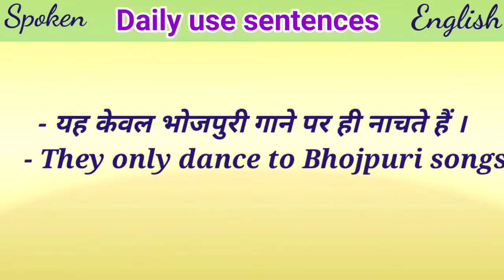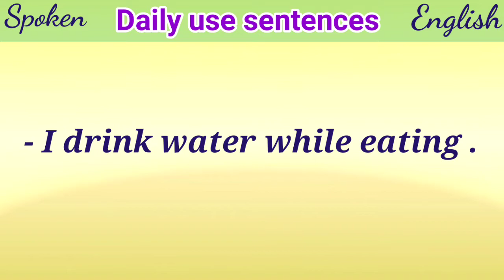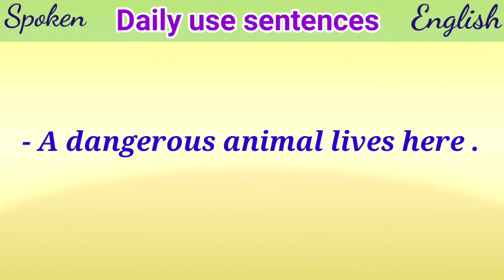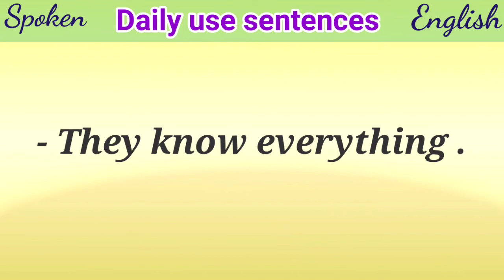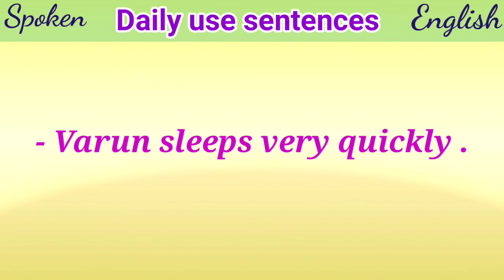Daily use sentence | Spoken English | Short English | English Shorts | अंग्रेजी सीखें ।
Hello everyone !

( Indian English Speaking Class Tariyary )

      Dear students and friends, इस चैनल पर हम आपके लिए लेकर आते हैं कई प्रकार के series की पढ़ाई जैसे English Speech, Trick and Translation, Small sentences, Conversation and Basic words meaning and Motivation , जिसके द्वारा आप अंग्रेजी बोलने के लिए हर चीजों को आसानी से सीख सकते हैं । Helpful for Spoken, Grammar, any classes or competition .

        दोस्तों मेरा उद्देश्य आप को सफल बनाना है इसके लिए आप हमारे यूट्यूब परिवार से जुड़कर अपनी पढ़ाई को मजबूत बनाएं ।

For Grammar